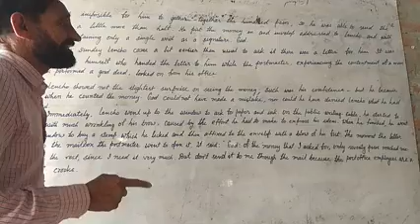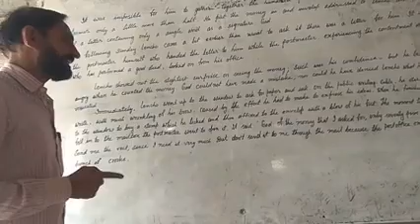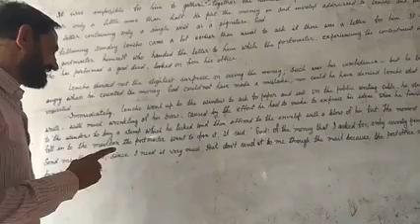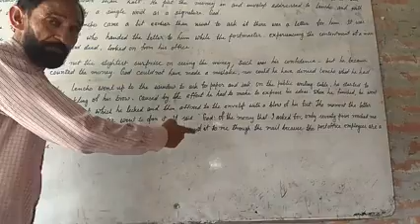Class 10th CBSE english lesson 1 A letter to god lecture 4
By uday pandey sir